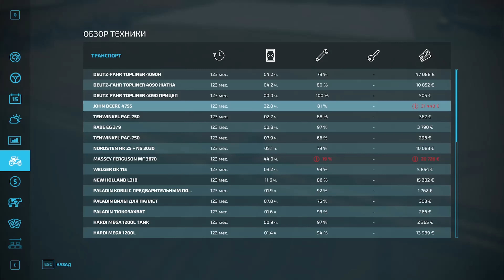Farming Simulator 22